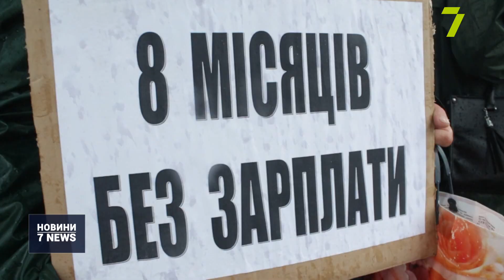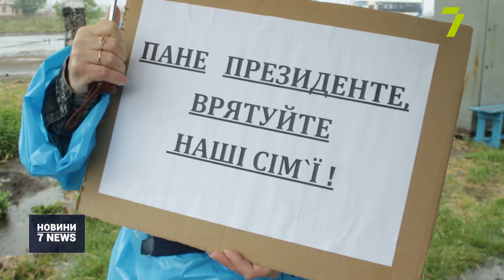Голодний бунт працівників порту «Чорноморськ»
Два перекриття руху по трасі Одеса — Чорноморськ за один ранок. Працівники порту вже вісім місяців не отримують зарплати. Доведених до відчаю людей лише годують обіцянками.

Більше ніж пів сотні ошуканих співробітників фірми «Європіан Агро Інвестмент Юкрейн» вийшли на акцію протесту. Перекрили рух на вулицях Перемоги та Транспортній, поруч із залізничними коліями, що ведуть в порт «Чорноморськ». Людей не злякав навіть проливний дощ.

Другий термінал порту «Чорноморськ» віддали в оренду ще у 2018 році приватній компанії «Європіан Агро Інвестмент Юкрейн». За словами робітників, 50 % фірми належать компанії з Нідерландів, а ще 50 — громадянці України Оксані Шубко. Спочатку орендар обіцяв порту 280 млн гривень інвестицій. Наразі компанія ще існує, але фактично роботи не виконує. Портовики звернулися до суду, який зобов’язав компанію виплатити їм заборгованість. Але цього так і не сталося.

Підтримати пікетувальників прийшли не тільки співробітники самої фірми, а й просто працівники порту.

Сама компанія «Європіан Агро Інвестмент Юкрейн» себе банкрутом не визнає. Але й на контакт з робітниками ніхто з керівництва не виходить.

Опівдні мітингувальники перейшли до Олександрівського мосту, що на основній дорозі до Чорноморська, та перекрили шлях. І тільки після цього, уперше за вісім місяців, до портовиків вийшов міський голова. Він запропонував допомогу ошуканим працівникам порту. Однак не всім, а лише десятьом особам. Працівників порту такий варіант не влаштовує. Кажуть, готові до радикальних заходів: перекрити київську трасу та влаштувати пікет під Верховною Радою України.